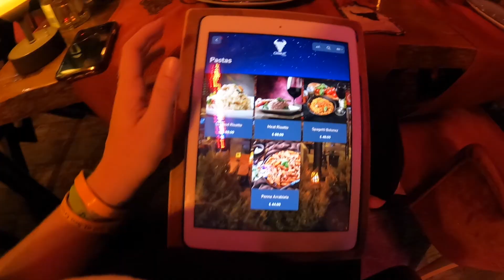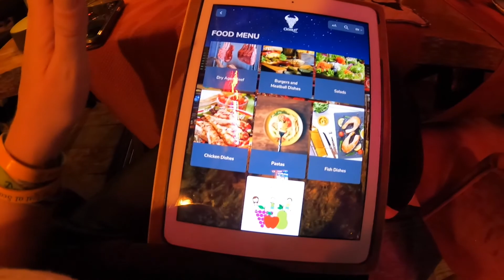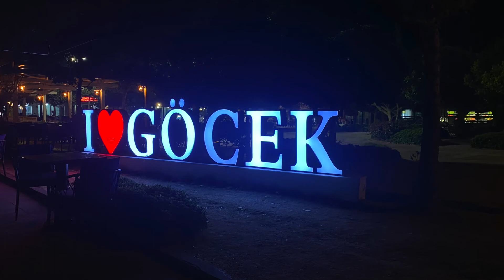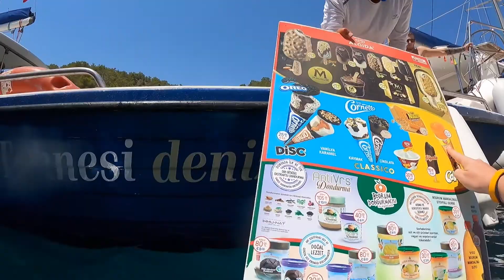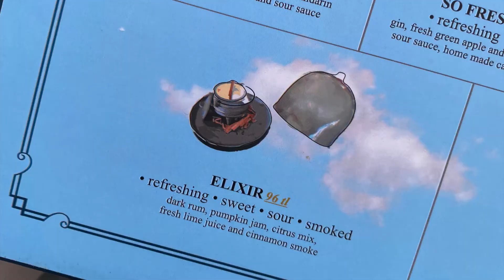The BucketLust | Taste of Turkey | Everything I Ate!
Part two of my BucketLust series...the Taste of Turkey!
I didn't know what to expect going into the week but ended up having some of the most memorable meals of my life!  Our hostess with the mostest, Hayley (Instagram: @hobzter) kept us well fed with some creative and fun meals on the yacht!  On the shore I was continually impressed with the cuisine. Cokertme Kebap quickly became one of my new favorite dishes, and unfortunately it's specific to the Bodrum area so I haven't had any luck finding it back in the US. The Turkish Delight was phenomenal. I've been dying for more but I doubt anything here will compare. Garlic butter shrimp was a daily staple to our diet along with all the bread and butter we could get our hands on.
I was so impressed and cannot wait to go back one day! Turkey truly exceeded my expectations.
-Gangkhar Puensum - Aiyo
-Rainy Decline - Aiyo